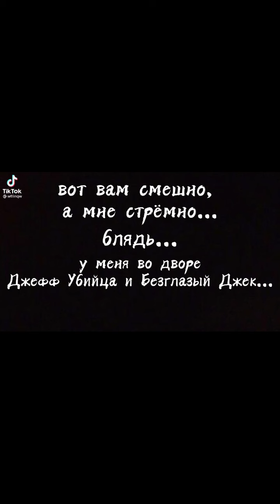крипипаста с тик тока